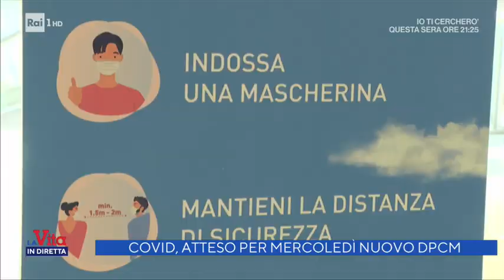Rischio lockdown? La Vita in Diretta 05/10/2020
- Covid, atteso per mercoledì nuovo Dpcm. Rischio lockdown? In Campania ristoranti e bar chiusi alle 23. Il servizio di Ilenia Petracalvina da Napoli. Gli aggiornamenti di Alessandro Cassieri da Parigi e di Claudio Pagliara da New York a "La Vita n Diretta".